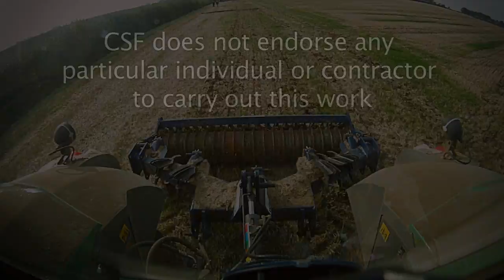A clear solution for farmers - Subsoiling